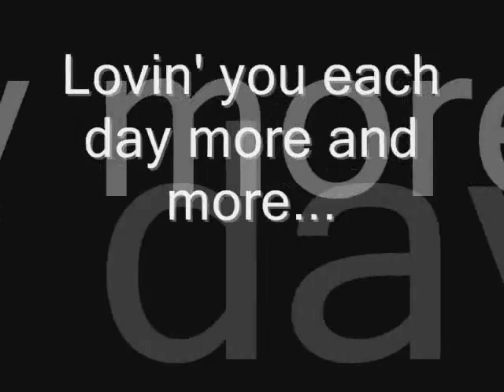Hermes Photos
My Alaskan Malamute Hermes at his baby and teenage years.. :)